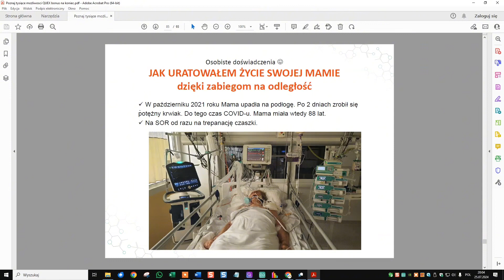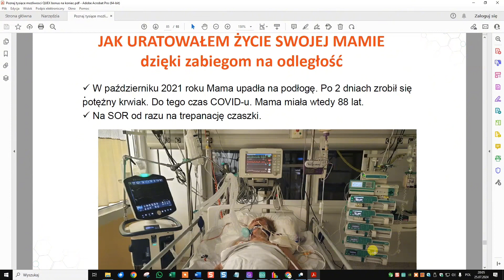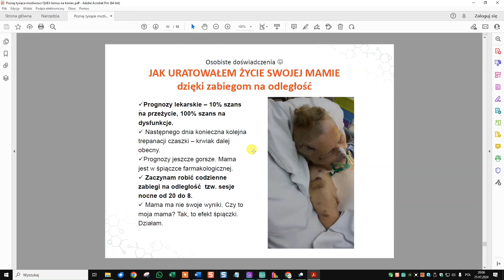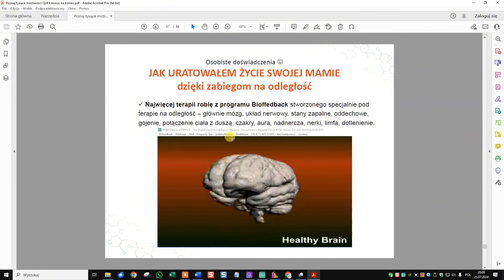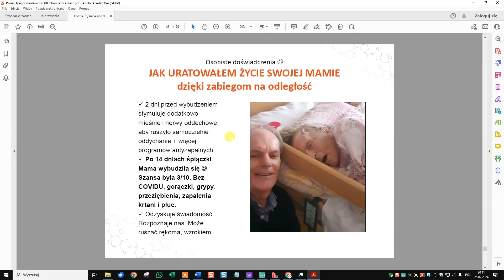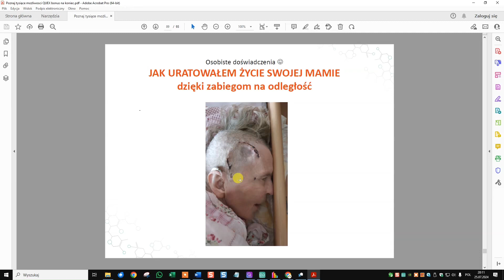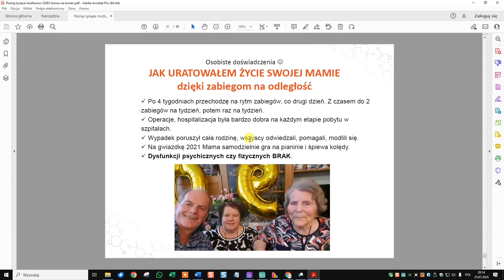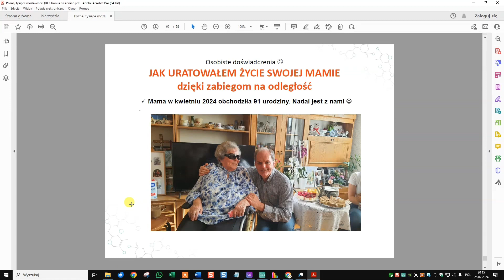Webinar QUEX cz. 2. Jak uratowałem życie mojej Mamie dzięki zabiegom na odległość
Spodobało ci się nasze wideo? Kliknij LUBIĘ TO! 👍

Kim jesteśmy? 🔍
Jako firma Rezonans Życia zajmujemy się Kwantową Medycyną Energetyczną. W naszej ofercie są zabiegi urządzeniami do biofeedbacku i biorezonansu, takimi jak SCIO i Life Balance. Prowadzimy również ich sprzedarz oraz szkolenia uprawniające do profejsnolanej obsługi.
Nie wiesz czym jest biorezonans? Nie szkodzi. Przeczytaj nasz artykuł na ten temat